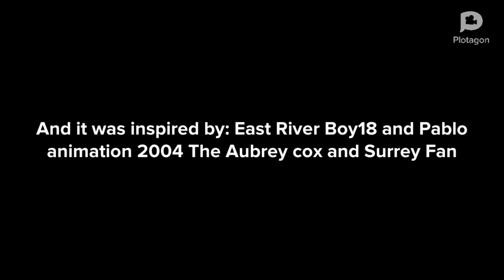Riley Matthew’s Rebuilds Domino’s Pizza/Ungrounded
This is my first video of Riley from Girl Meets World gets ungrounded.

Inspired By: @jetsemundo and @SuperStarPabloFanatic2K4